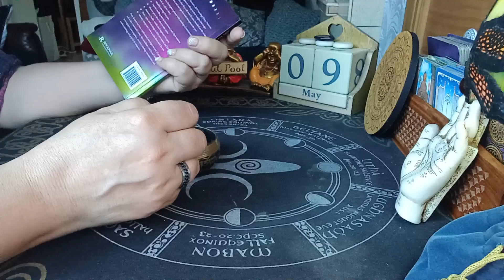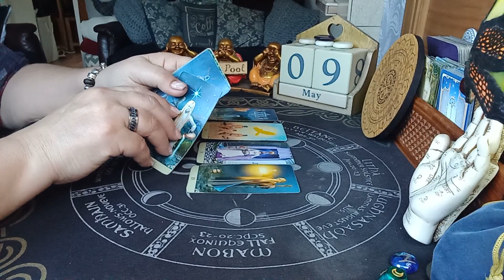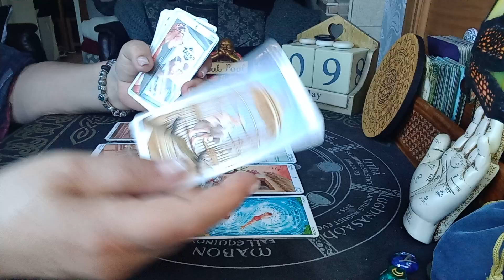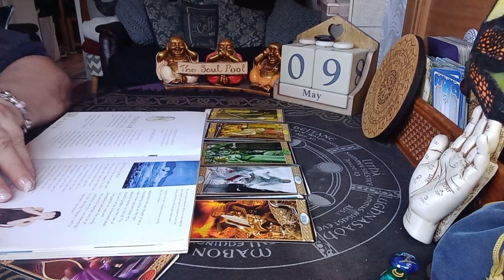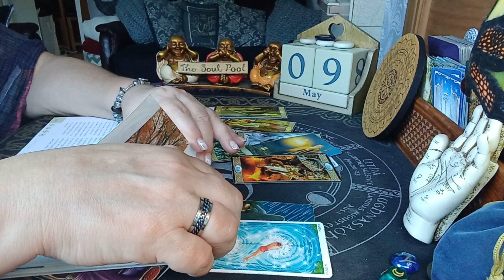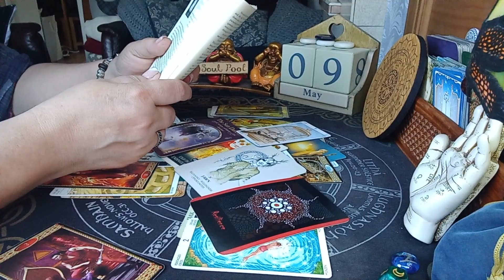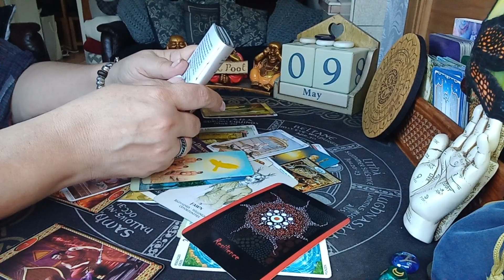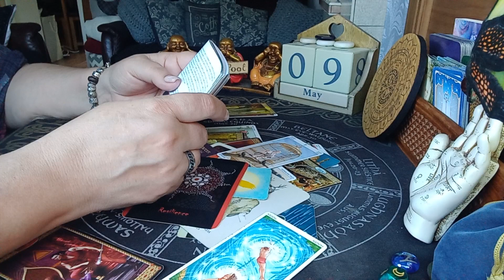THE SOUL POOL astraldj 🎧 💿 🎶 psychic 🔮 daily tarot 🃏9/5/2024